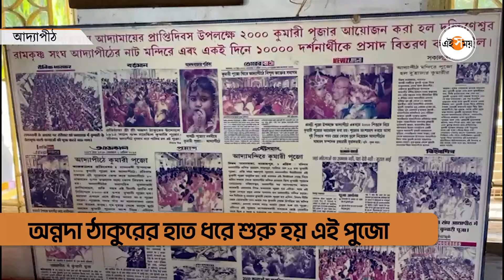Adyapith Temple Kumari Puja : আদ্যাপীঠে ২০০০ কুমারী পুজো! | Annada Thakur | Ei Samay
দক্ষিণেশ্বর রামকৃষ্ণ সংঘ আদ্যাপীঠ মন্দিরের প্রতিষ্ঠাতা অন্নদা ঠাকুরের হাত ধরে আদ্যামা প্রাপ্তির ১১০ তম বর্ষ উপলক্ষে একসঙ্গে ২০০০ কুমারী পুজোর আয়োজন করা হচ্ছে কামারহাটির আদ্যাপীঠ মন্দিরে বলে জানা গিয়েছে। জানা যায় বহু যুগ আগে, অন্নদা ঠাকুর প্রথম এই কুমারী পুজোর সূচনা করেন৷ বর্তমানে আদ্যাপীঠ মন্দিরের দায়িত্বে থাকা ব্রহ্মচারী মুড়ালভাই জানান, অন্নদা ঠাকুর সেই সময় ২৮ জন কুমারীকে দেবী রূপে পুজো করতে যান৷ কিন্তু, তিনি দেখেন কুমারীর সংখ্যা ২৮ হলেও, পুজো গ্রহণ করছেন মোট উনত্রিশ জন৷ কিছুতেই সেদিন হিসেব মেলাতে পারেননি অন্নদা ঠাকুর। পরে রাতে মা স্বপ্নে দেখা দেন তাকে। বিস্তারিত জানুন ভিডিয়োতে।